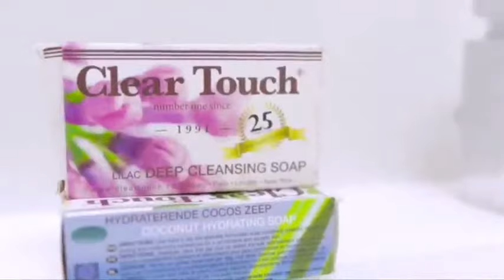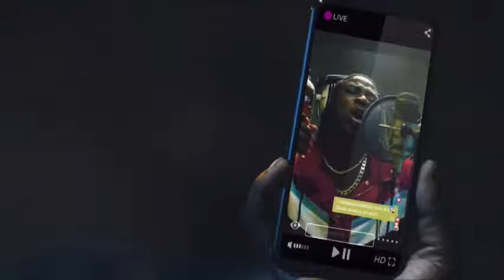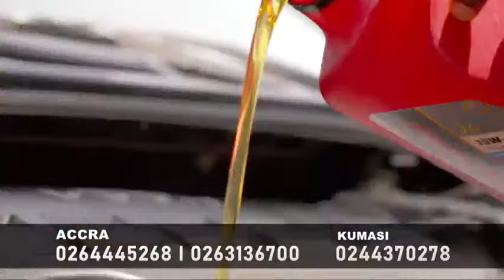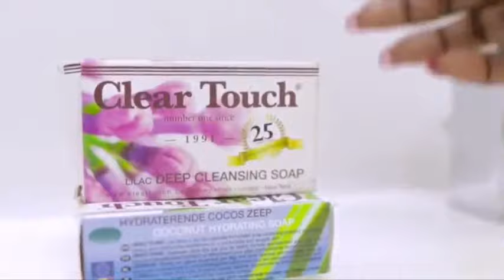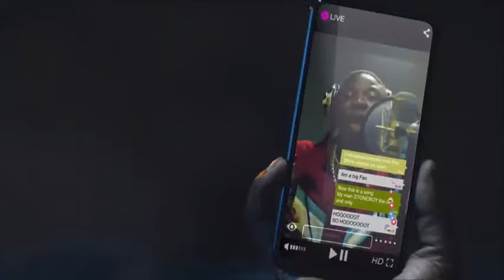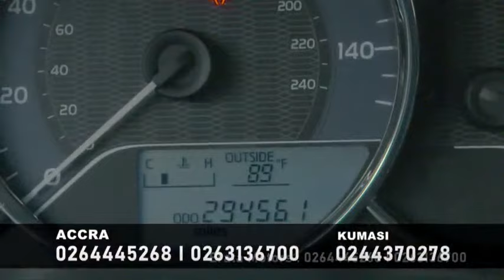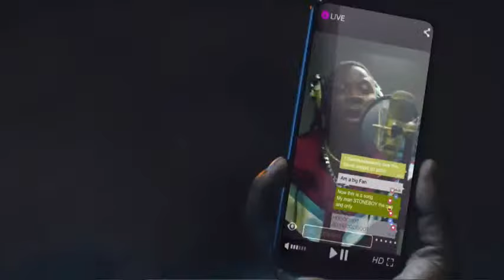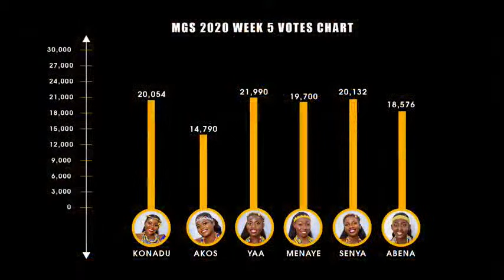MISS GOLDEN STOOL 2020 WEEK 5 LIVE SHOW @ EVANS ANFOM AUDITORIUM (CCB - KNUST)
MISS GOLDEN STOOL 2020 WEEK 5  LIVE SHOW @ THE EVANS ANFOM AUDITORIUM (CCB - KNUST)

LIVE ON TV AFRICA. DSTV CHANNEL 362, GOTV 175. ONLINE AT JEWEL TV GHANA.